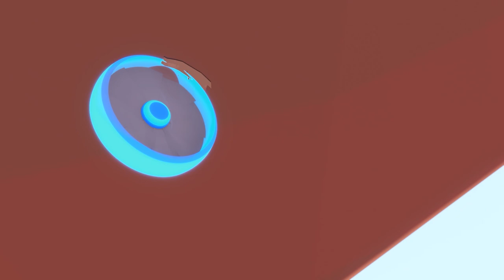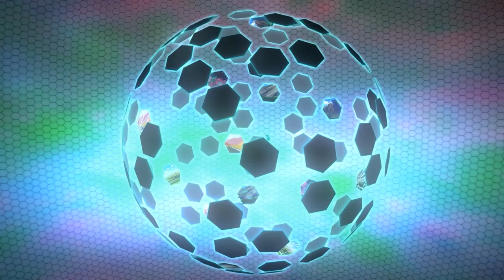Bumblebee's Giant Robot Construction | The Play-Doh Show | Transformers Official